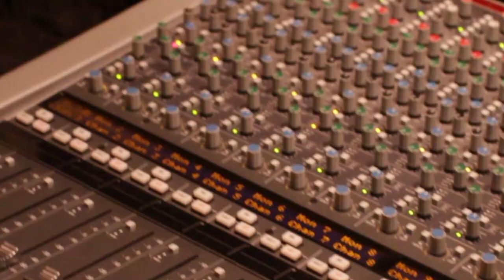Peedi Crakk Fanta Leaf Official Video Featuring 1Hunnit Rico Dir